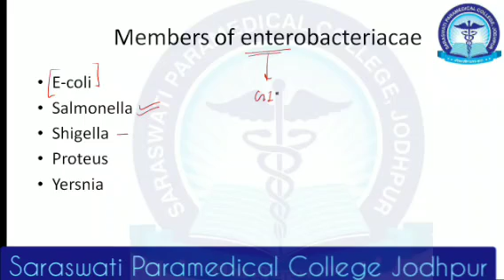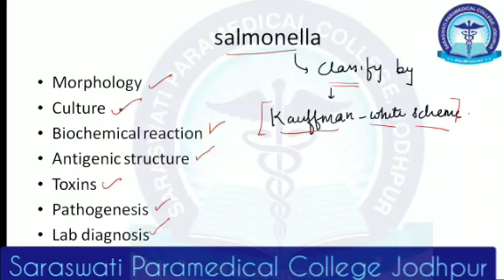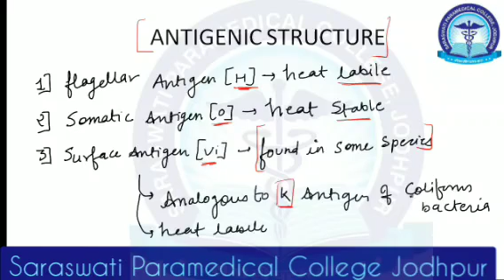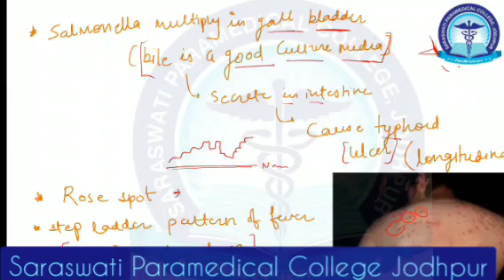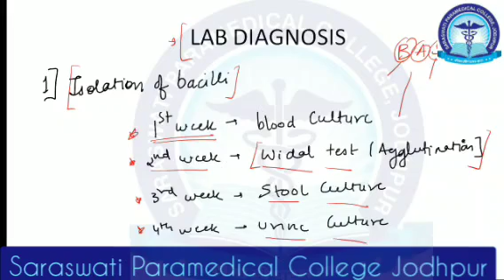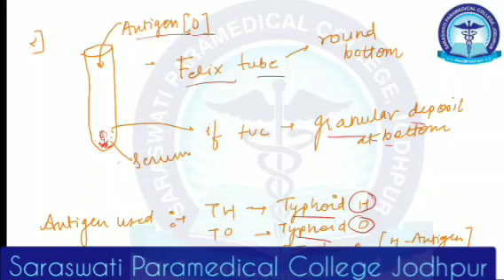Salmonella Typhii (Part-5)